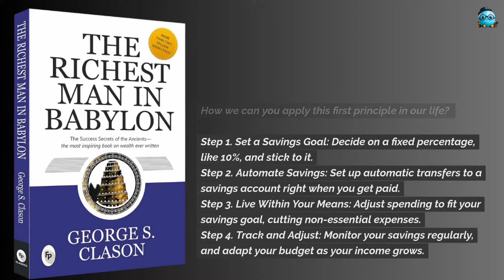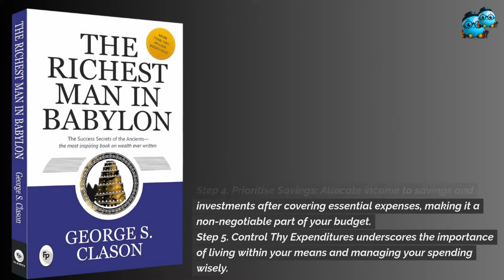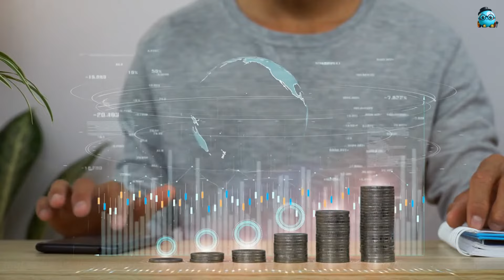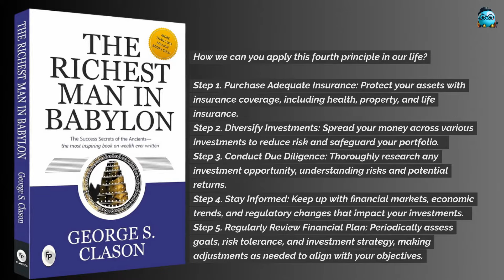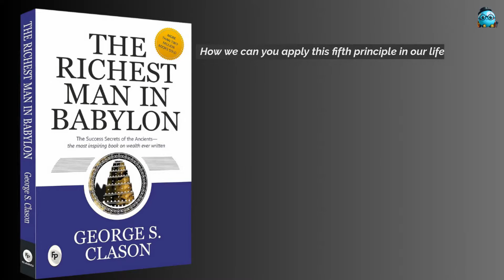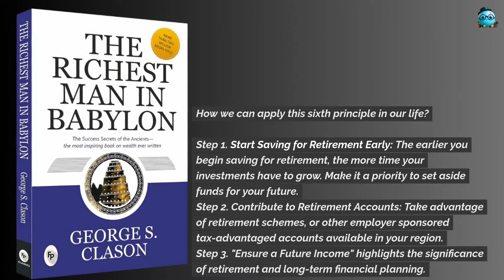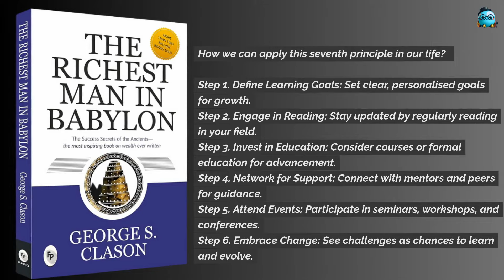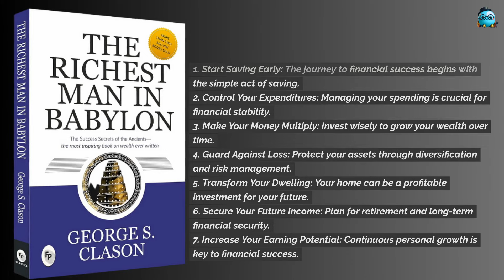How to Achieve Wealth and Riches: Lessons from 'The Richest Man in Babylon' by George Clason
Join us on an enlightening journey through the timeless wisdom of "The Richest Man in Babylon" by George S. Clason. Discover the profound 7 financial principles that have guided individuals to wealth and prosperity for millennia.

🌟 Free Audiobook

In this video, we delve into the life of Arkad, an ordinary man who transformed into a legend through the application of seven profound principles. From saving wisely to investing intelligently, Arkad's story illustrates how anyone can rewrite their financial destiny.

Learn how to master your finances, secure your future, and unlock the secrets to lasting wealth.

Content timestamps:
00:00 - Introduction
01:33 - 01. Start Thy Purse to Fattening
03:19 - 02. Control Thy Expenditures
04:59 - 03. Make Thy Gold Multiply
07:05 - 04. Guard Thy Treasures from Loss
09:01 - 05. Make of Thy Dwelling a Profitable Investment
11:03 - 06. Ensure a Future Income
12:49 - 07. Increase Thy Ability to Earn
14:42 - Wrap Up